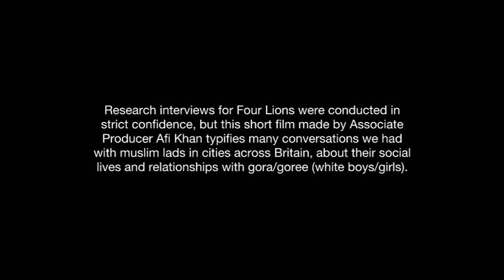Four Lions | Lost Boys Documentary | Starring Riz Ahmed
Here is a series of interviews of young Muslim men in Britain and their experiences and interactions with white people of Britain. This documentary was produced to understand the perspective of young Muslim men of Britain for the comedy-drama film 'Four Lions' starring Riz Ahmed.                                                                                      Four Lions is a British satirical dark comedy film, directed by Chris Morris. Watch a group of radicalised young British Muslim men aspires to be suicide bombers. Starring Riz Ahmed.

Take home the British satire now